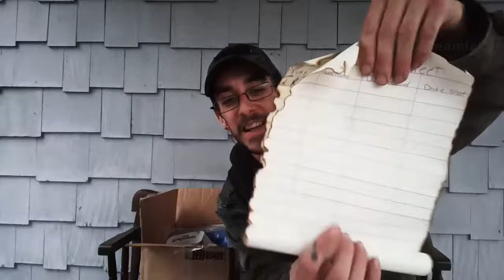Cariboo Country Traveling Trading Gear Box Stop #3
I was asked by Cariboo Country and Tom Ritter if I wanted to participate in a traveling trading gear box. Check out this unboxing before I send it off to G O Bushcraft!!!